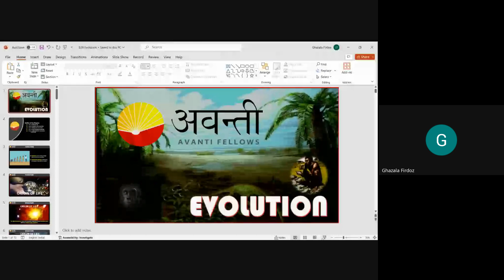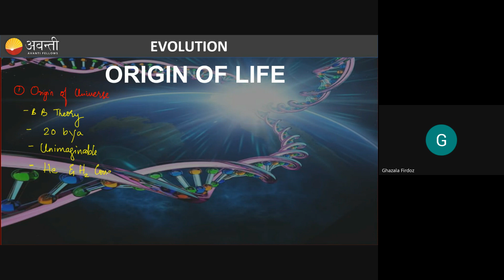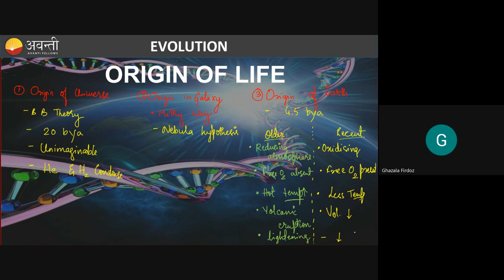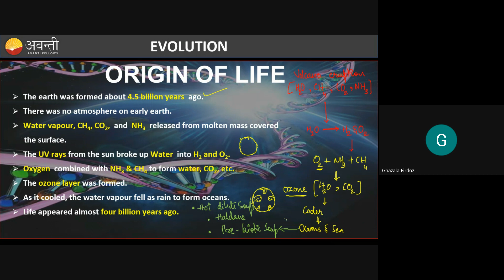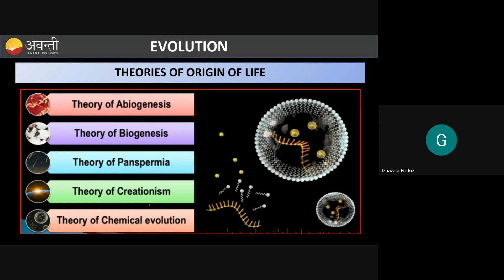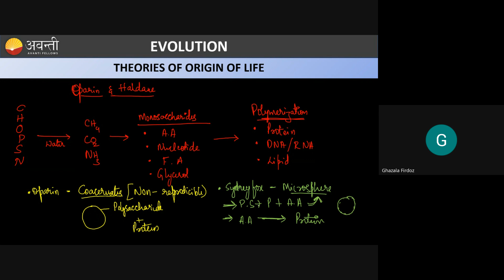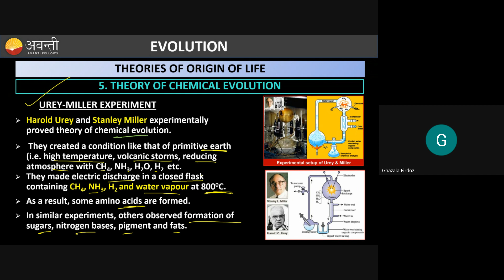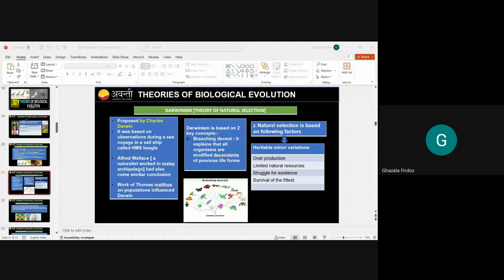EVOLUTION PART 1 | Enable+ Class 12 Biology | 30th Oct, 2023